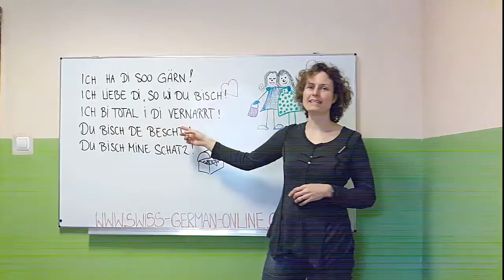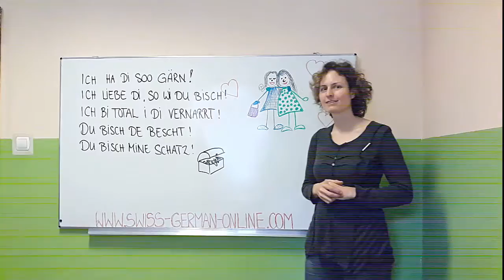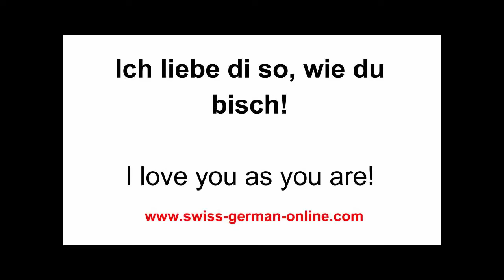I love you in swiss german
00:11 I love you in Swiss German
00:21 I love you as you are
00:40 I am totally wild about you.
00:57  "You are the best" in Swiss German
1:20  "You are my treasure." in Swiss German

How to learn Swiss German online via Skype? Many students are kind of nervous before the first lesson. My advice is: take it easy. Nobody will be judging you; there will be no tests. The main idea of the lesson will be to increase your confidence, not your exam skills. The only exam you will have to speak Swiss German with your neighbor or friend. Many of my students learn Swiss German to better integrate with the Swiss society. Also, some students learn the dialect because they are in a relationship with the Swiss person. Once you are in a relationship like that you need to learn how to say: "I love you in Swiss German"

Listen to the recording and repeat as often as you can.

I admit it takes courage to learn the dialect.  I takes  courage to ask the Swiss person out. I hope this lesson you will help you dating with the Swiss person.

How to ask a Swiss person out for a date? You can use some of the phrases from the whiteboard. I hope they will be effective. You will  definitely need to leave your comfort zone to express your love or to ask a Swiss person for a date.

One of my online student from Geneva was really nervous before the first lesson. She wanted to learn for personal reasons. There was this Swiss German boy in her office and she wanted to start the relationship with him .She had an impression she will not be able to speak Swiss German. After several lessons she was more laid back and confident, stepping out of your comfort zone is essential indeed.  It does take courage to speak Swiss German dialect. Guess what, now she is happily married with the Swiss guy from the office,

What if take part in a group online webinar and don't feel comfortable speaking Swiss German with others? If you don't feel comfortable speaking that's fine, it is ok to keep quiet and join the conversation later on when you feel more comfortable.

During our lessons, you will probably hear many words and phrases that you will not be able to understand. Don't worry about it. Once I was teaching in a language school in Biel and had a very quiet student, it took him about five months to start speaking Swiss German. Be patient, give yourself some time to better understand and finally speak Swiss German.

Како научити Свисс Герман онлине преко Скипе? Многи студенти су помало нервозни пред прву лекцију. Мој савет је: таке ит еаси. Нико неће бити судећи вас; неће бити тестова. Основна идеја тог часа ће бити повећање ваше поверење, а не своје испита вештине. Једини испит мораћете да разговарате швајцарски немачки са својим комшијом или пријатеља. Многи од мојих ученика научити швајцарски немачки како би се боље интегрише са швајцарском друштву. Исто тако, неки студенти науче дијалект јер су у вези са швајцарском особом. Када сте у вези као да треба да науче како да кажем: "Волим те у швајцарски немачки"

Слушајте и поновите онолико често колико можете.

Признајем да је храброст да науче дијалект. Ја се храбрости да поставе Швајцарску особу напоље. Надам се да ову лекцију вам помоћи да секс са швајцарском особом.

Како поставити швајцарски особу на састанак? Можете да користите неке од реченица из табли. Надам се да ће бити ефикасан. Ви ћете свакако морати да напусте своју зону удобности да изразе своју љубав или да постави швајцарски особу за датум.

Један од мојих онлајн студент из Женеве је био јако нервозан пре првог часа. Она је желела да научи из личних разлога. Било је то швајцарски немачки дечак у њеној канцеларији и да жели да почне однос са њим .Схе имао утисак да неће бити у стању да говори швајцарски немачки. Након неколико предмета које је више опуштени и самоуверени, излази из своје зоне удобности је заиста неопходно. То не будите храбри да разговара Свисс Герман дијалектом. Погоди шта, сада се сретно удата са швајцарским типом из канцеларије,

Шта ако учествује у групи онлајн вебинару и не осећате пријатно говори швајцарски немачки са другима? Ако се не осећате удобно говорити да је у реду, то је у реду да ћутим и придруже разговор касније, када се осећате удобније.

Током лекције, вероватно ћете чути многе речи и фразе које неће бити у стању да разуме. Ништа не брините. Када сам предавао у школи језика у Биел и имао је веома миран студента, требало му је око пет месеци да почну говорити Свисс Герман. Будите стрпљиви, дајте себи мало времена да боље разуме и коначно говори Свисс Герман.